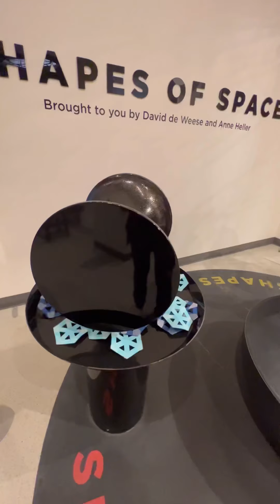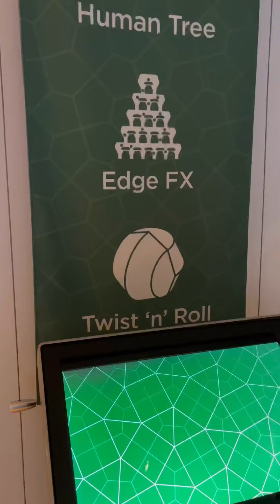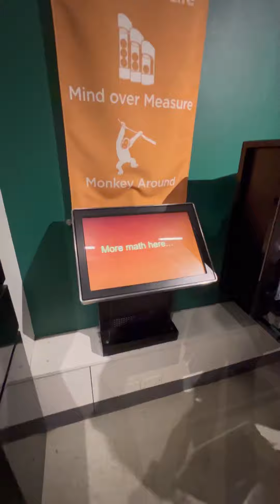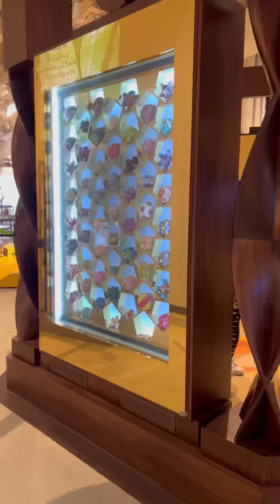Math Museum in New York City | গণিত যাদুঘর | National Museum of Mathematics | MO MATH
Hello! We are back with another brand new video.

👉ANTI-PIRACY WARNING👈
This content is copyright to Our All In One Channel! Legal action will be taken against those who violate the copyright of the following material presented ! Thanks.

KW: new york,bangladeshi american vlogger,bangladeshi blogger,bangladeshi vlogger,bangladeshi travel,bengali,bangla vlog,bangladeshi blogger, vlog,family vlog,travel vlog,cooking,funny vlog,Challenge video, bangla vlog,bangladeshi vlogger,bangladeshi vloggers in usa,bangla funny video,life in the nyc,daily vlog,morning routine,food review,food vlogger,food vloggers in bangladesh,bangladeshi food vloggers,cooking,travelling,cleaning,lockdown,bangla funny vlog, daily vlog,funny vlog,vlogs,blogs,bangladeshi vlog channel,bangla channel,bangladeshi youtuber, bangladeshi,indian recipe, couple,vlogger,Bangladeshi blogger,bangladeshi couple youtuber,student life,bengali,bangladeshi student,couple vlog,bangladeshi couple vlog,Couple Vlogs,bangla couple video,vlog couple,bangladeshi couple,Bangladeshi vlogger,couple goals,couple vlogs in bangladesh,Bangladeshi couple vlogger,husband wife youtuber,couple youtuber,bd couple